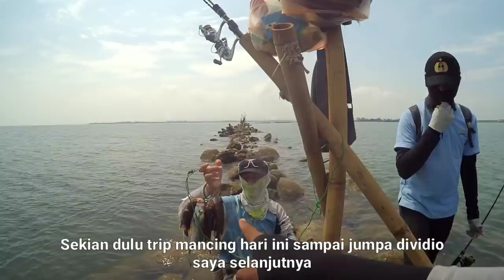Inilah Yang Terjadi Jika Nekat Mancing Dispot Ektrime Ketika Air Pasang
Jumpa lagi bos, kali ini gua mancing lagi di dam pelabuhan kendal tepatnya BWK watu etan. Kali inin saya mancing bareng rama, mas aril sm mas tian. Masih menggunakan umpan kesayangn udang hidup.
Info:
Joran Relix Capung 1-5lb
Reel Ryobi Smurfs 800
Line Exor cCardinal 8lb
Kail Tornado no.5
Silahkan tambahkan kritik &saran di kolom komentar agar chanel saya berkembang dan semoga dapat terhibur dengan menonton. Terimakasih.